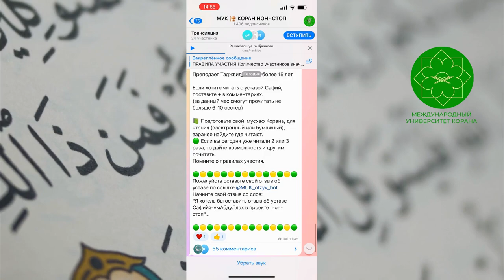Проект "Коран Нон Стоп"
Сейчас, в этот прекрасный месяц в нашем университете Корана идёт уникальный проект «Коран нон стоп», в рамках которого 24 часа в сутки проводится хатм курана под чутким контролем учителей университета. И это абсолютно БЕСПЛАТНО!
Принять участие может КАЖДАЯ ИЗ ВАС!
Не упусти свою награду!